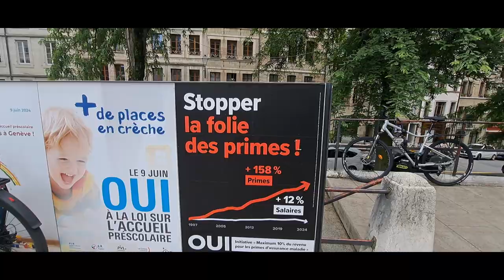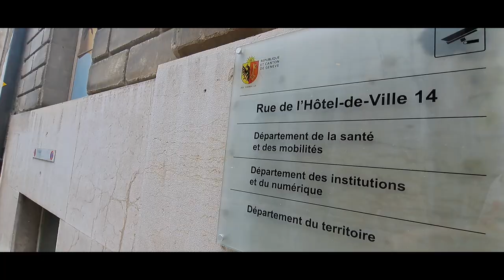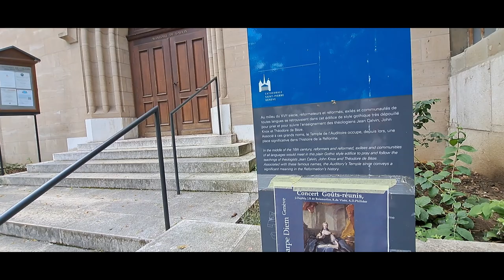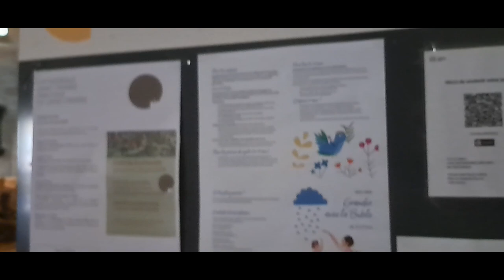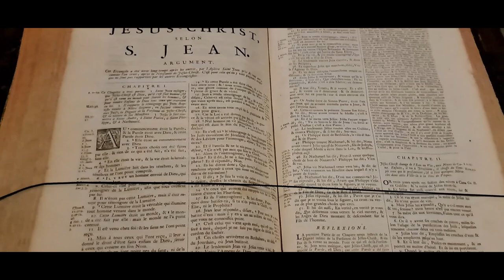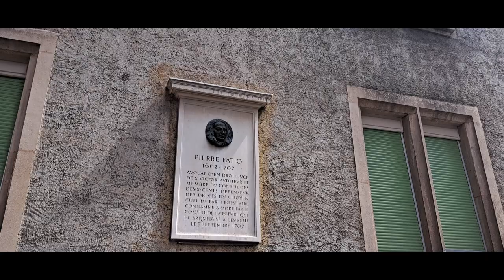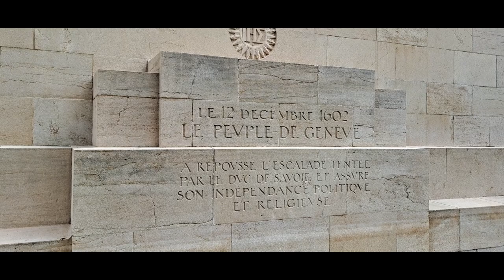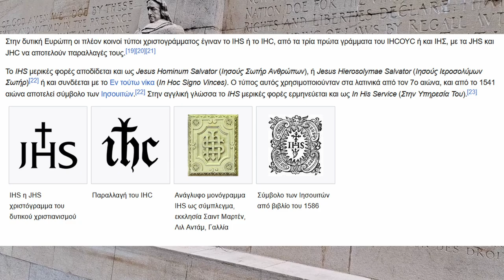Γρήγορη βόλτα στη Γενεύη